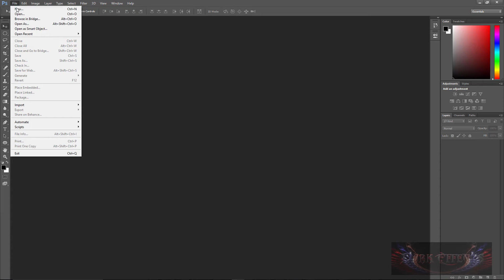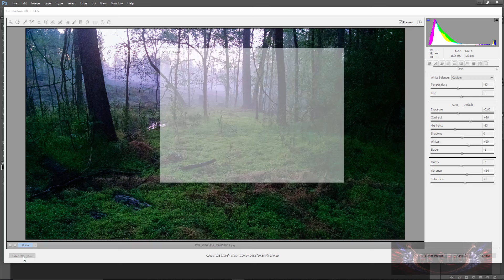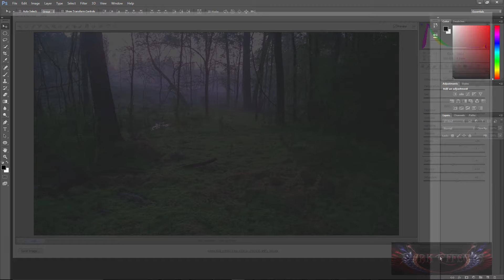Adobe Photoshop And Camera Raw - Lesson #1 Of Photo Editing Series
In this lesson, we are going to work with Camera Raw, to turn our ordinary image, that has really no color, into a beautiful scenic view.

The microphone
Audio-Technica AT2020USB Plus Condenser Microphone
UK Customers

UK Customers